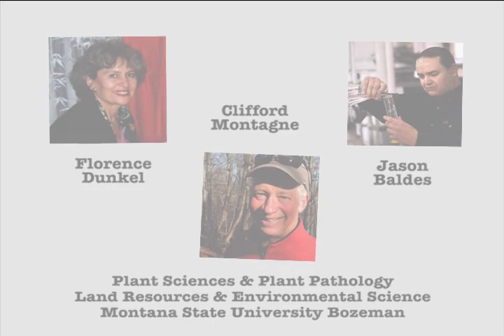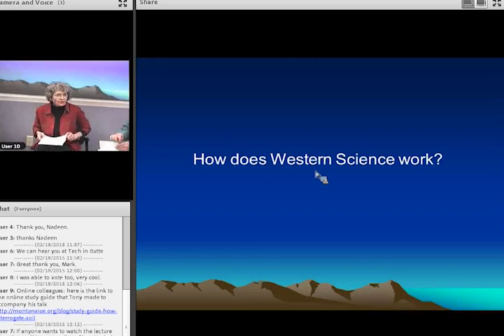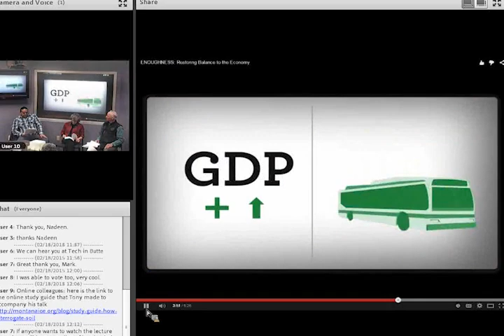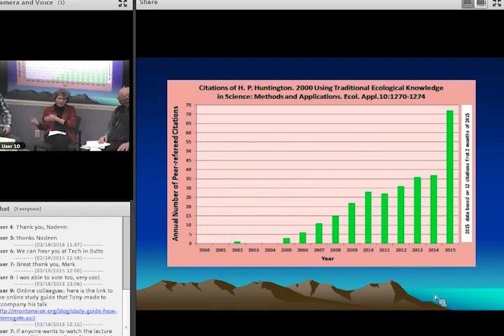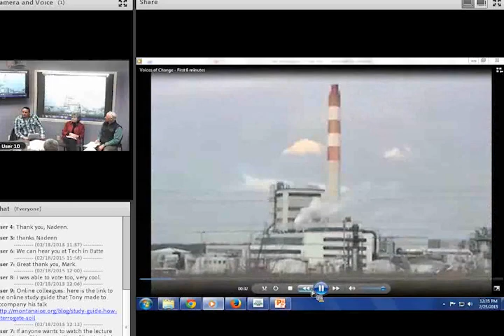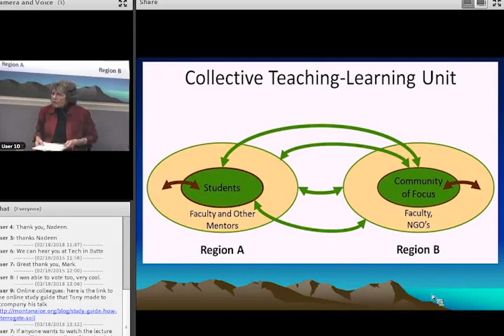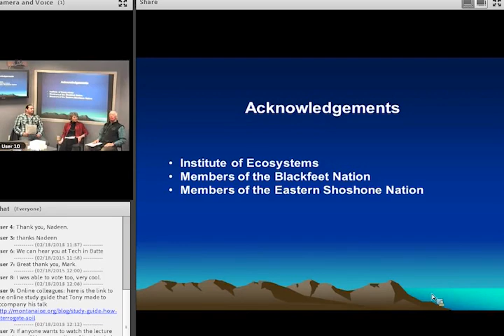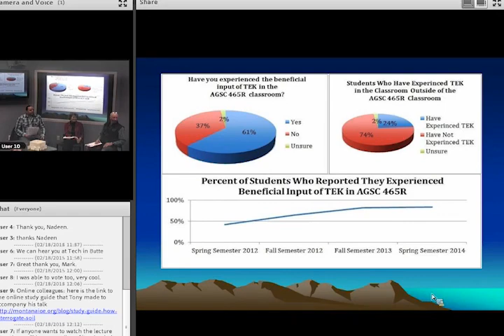Voices of Change: Listening to Other Ways of Knowing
"Voices of Change: Listening to Other Ways of Knowing" presented by Drs. Florence Dunkel and Cliff Montagne and graduate student Jason Baldes on February 25, 2015, as part of the Montana Institute on Ecosystems' Rough Cut Science Series.